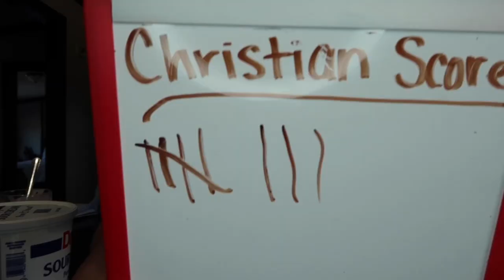#16 | funny spanish challenge with Natalie | Christian Rico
Here is my first of many Spanish videos. espero que les gusten.